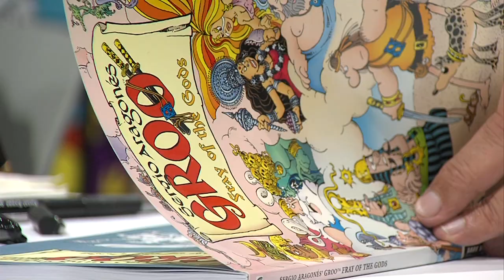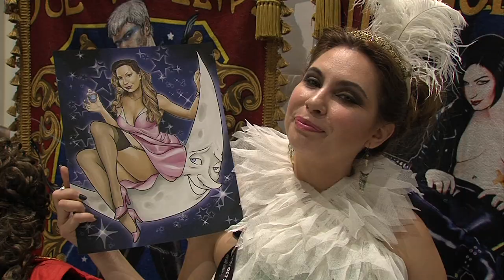MAD Magazine Cartoonist Looks Back On 47 Years Of Comic-Con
MAD Magazine sketch artist Sergio Aragonés is set up at a booth in Comic Con right now...for his 47th year. He's been coming since Comic Con's first year in 1970. KPBS video journalist asked him to reflect on how the con has changed.